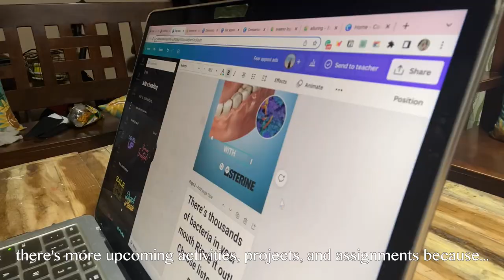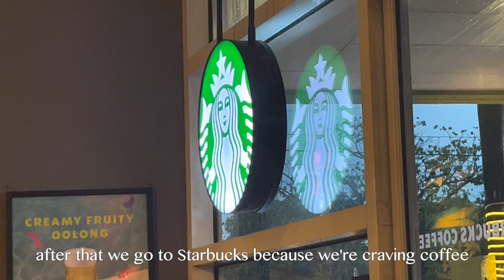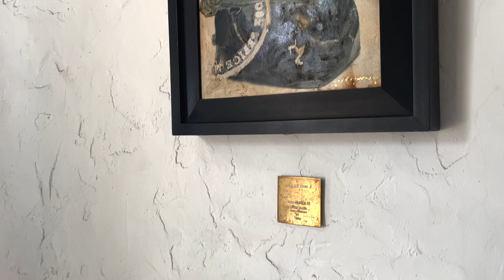Life Update Vlog📹 finals week, braces appointment, museum visit, etc. | Ashley Timtiman